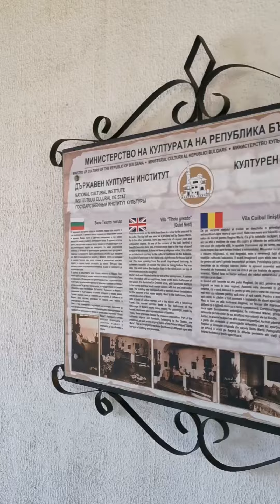La Balcik, Bulgaria.11.05.2024